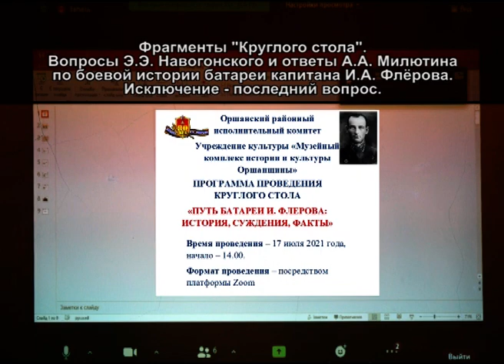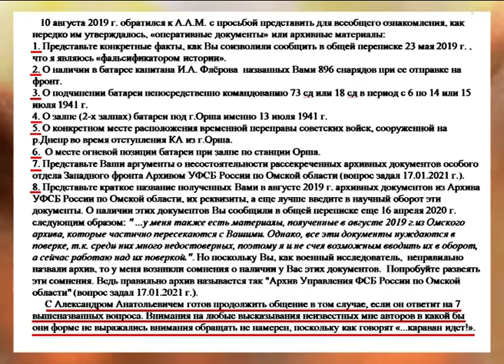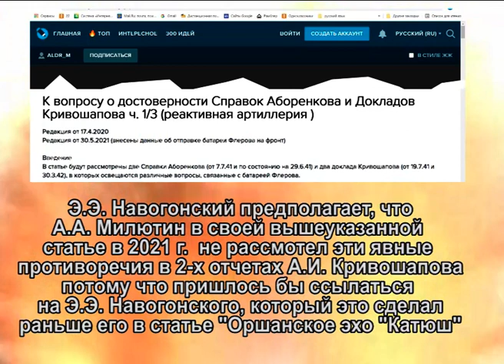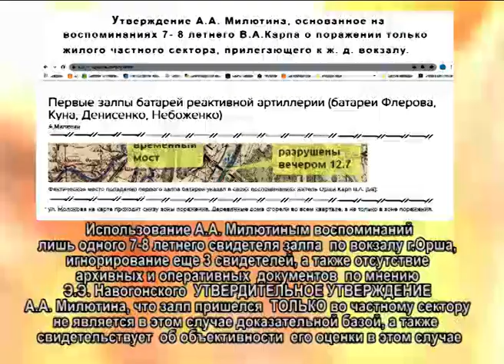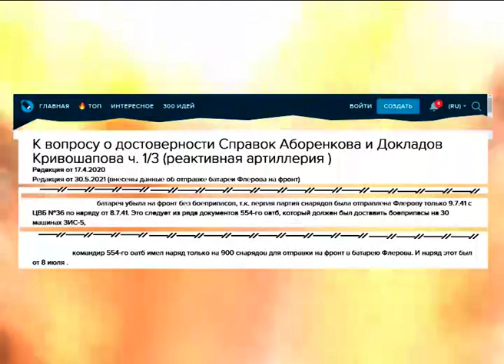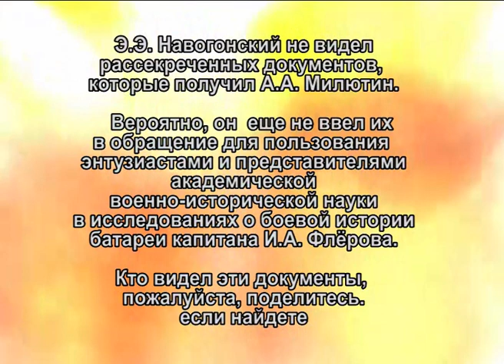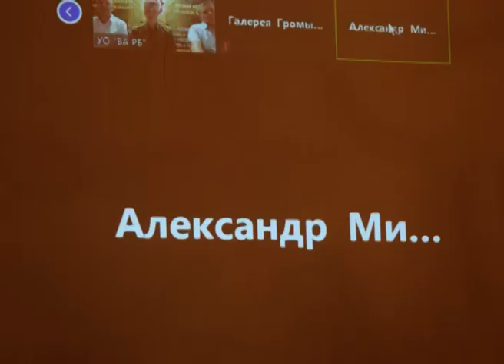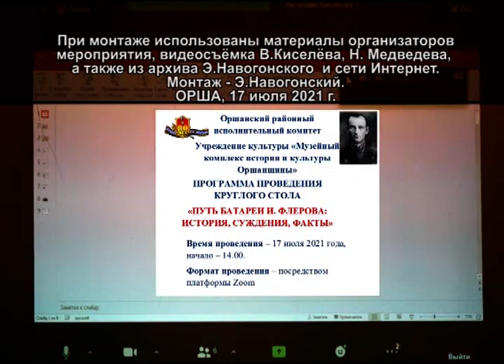Вопросы Э. Навогонского к А.Милютину и его ответы.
В видеосюжете представлены вопросы Э. Навогонского к А.Милютину во время проведения 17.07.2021 г. «Круглого стола» в г.Орша (Беларусь), посвященного 80-летию  создания первой батареи полевой реактивной артиллерии под командованием капитана И.А. Флёрова.